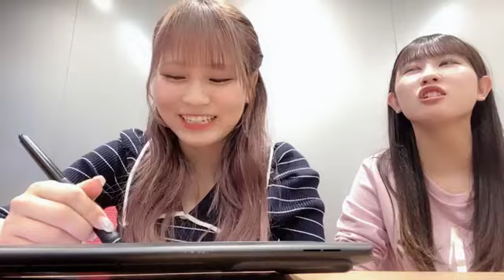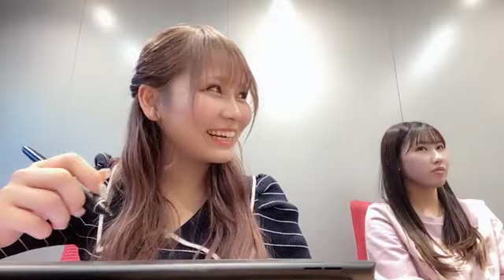大場花菜さん（＝LOVE）山本杏奈さん(ゲスト), 髙松瞳さん,齋藤樹愛羅さん,野口衣織さん(声だけ) SHOWROOM 2023年11月11日14時49分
【お詫び】一部、音ズレ・動画停止などあります。
大場花菜さん（＝LOVE、
イコラブ、イコールラブ）
のSHOWROOM配信